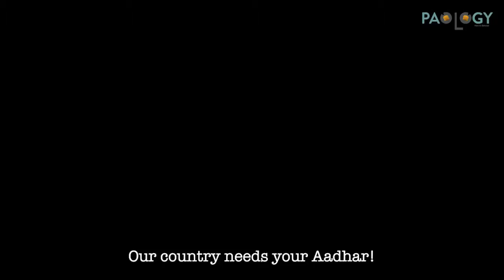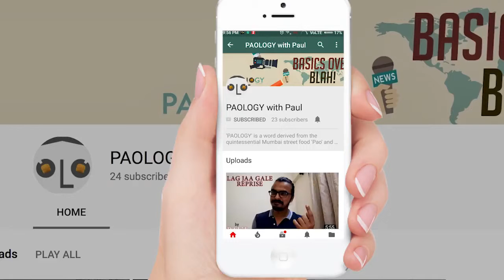Deadpool 2 Trailer Spoof -Aadhaar Bakchodi😂🤣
Made by High on weed